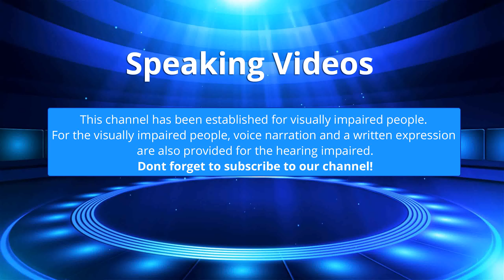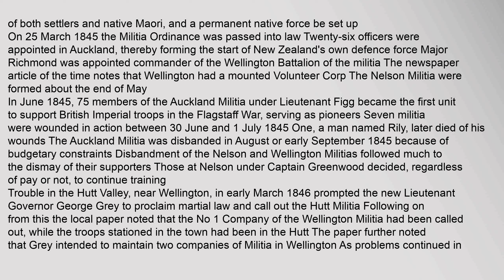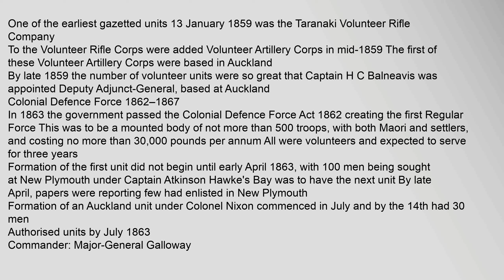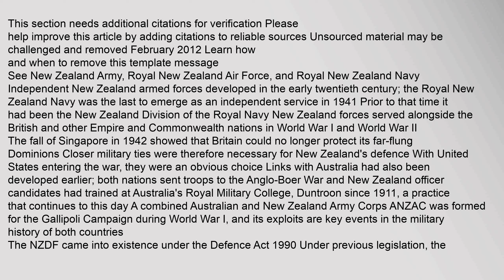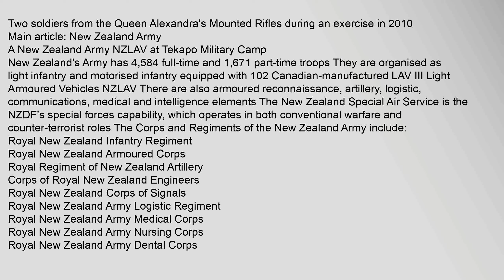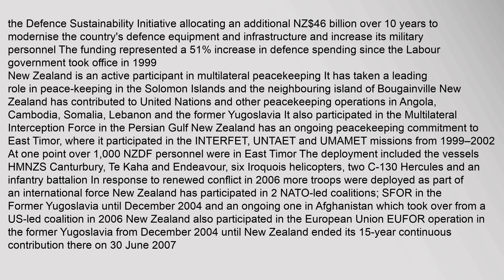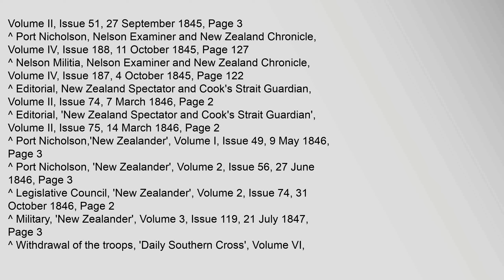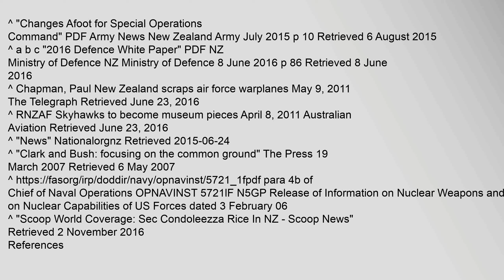New Zealand Defence Force